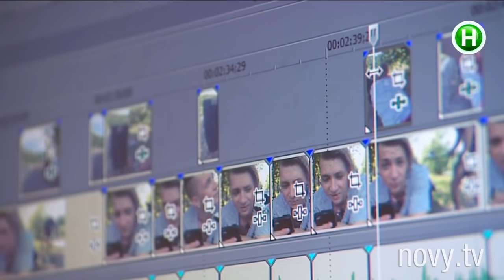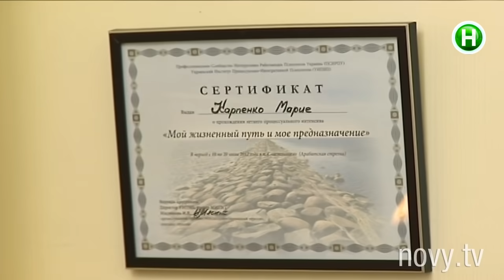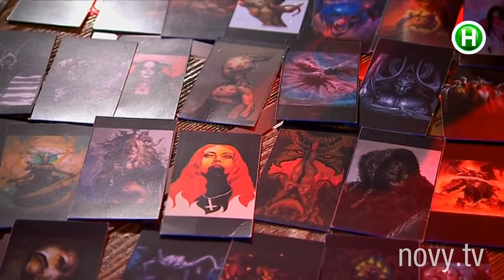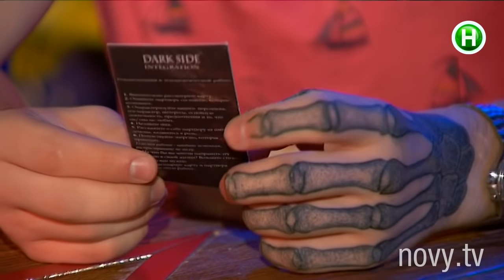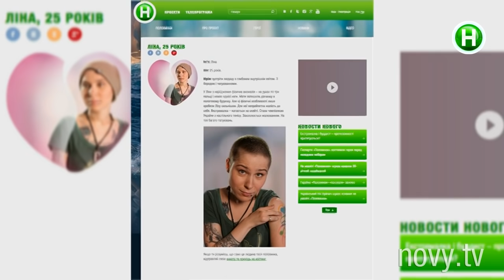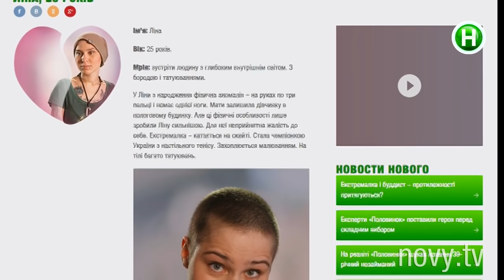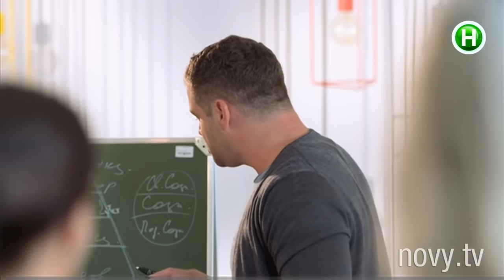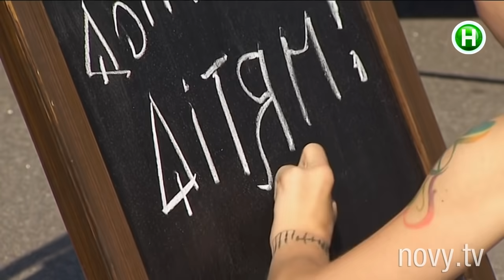Половинки - Выпуск 8. Андрей Мартыненко искал себе девушку на Новом канале - 10.11.2015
Зачем необузданному Андрею Мартыненко серьезные отношения? Лина не дает себя любить из-за комплексов.

Главные герои романтического шоу Нового канала Половинки – не такие как все по внешним параметрам или мировоззрению. Девочка-барби и асексуал, талантливый аутист и фотомодель–ампути, бывшая монахиня, вернувшаяся в мир, и гей, решивший стать гетеросексуальным. Общество не хочет вписывать таких людей в общепринятые нормы и тем самым лишает их возможности быть любимым. Половинки исправят это, найдут для каждого героя действительно родственную душу и устроят свидание мечты, которое может навсегда изменить их судьбу.